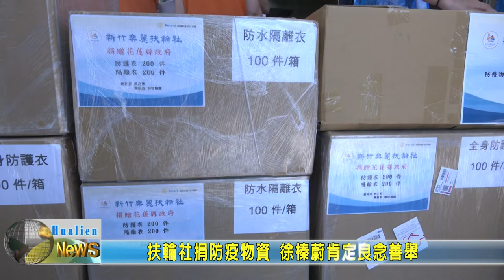20210719 02 扶輪社捐防疫物資 徐榛蔚肯定良念善舉